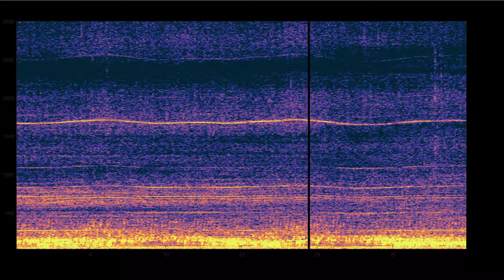LoVe Hydrophone Node 1 - Large Vessel (tanker)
Large vessel (tanker vessel) passing ~300m horizontal distance from LoVe hydrohone Node 1.